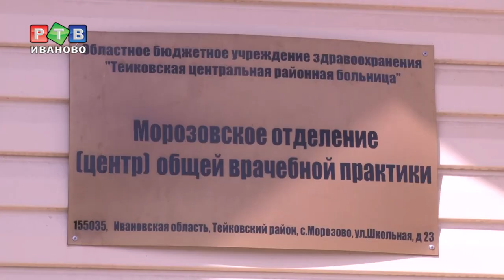У губернатора все чаще просят "уазики"